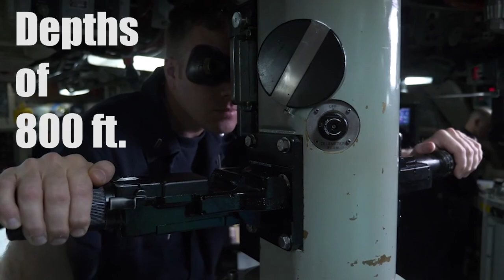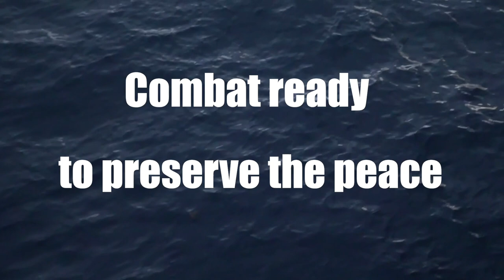Ohio-Class Ballistic-Missile Submarines (SSBN)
Since the 1960s, strategic deterrence has been the SSBN's sole mission, providing the United States with its most survivable and enduring nuclear strike capability.

The Navy's ballistic missile submarines, often referred to as "boomers," serve as an undetectable launch platform for submarine-launched ballistic missiles (SLBMs). They are designed specifically for stealth and the precise delivery of nuclear warheads.